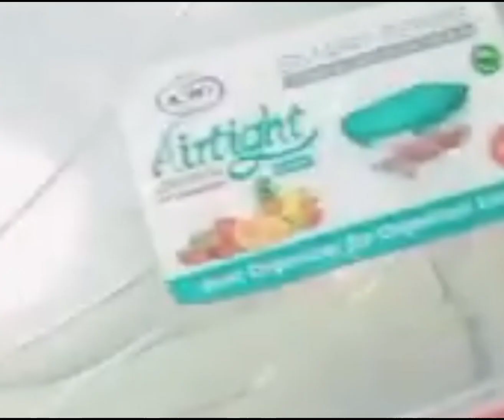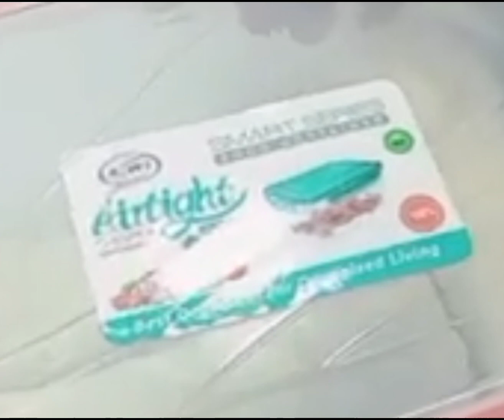Sabra ko adalat say جوتے پڑے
soniya vlogs. village routine work. family vlogs. daily
routine. Pak village vlogs. Rabia's life. shehzad vlogs.
Saba Ahmed vlog. happy joint family. panuabi pendu
vloger. Pak village food. Malik waqar vlogs. fozia
village vlogs. guria ki duniya.
„Mftar recipes, food vlogs, asifa food and indian